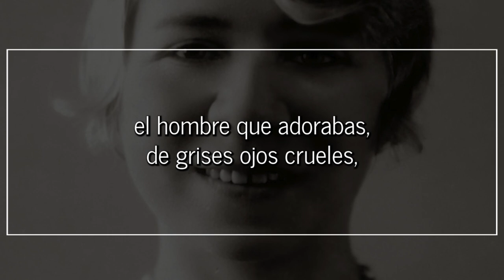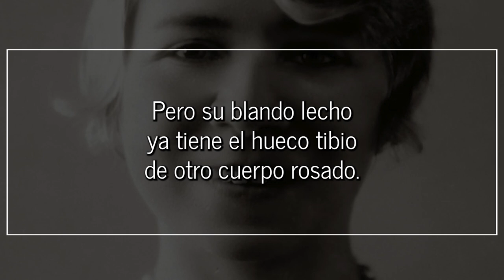Olvido, de ALFONSINA STORNI | Poema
Olvido

Lidia Rosa: hoy es martes y hace frío. En tu casa,
de piedra gris, tú duermes tu sueño en un costado
de la ciudad. ¿Aún guardas tu pecho enamorado,
ya que de amor moriste? Te diré lo que pasa:

el hombre que adorabas, de grises ojos crueles,
en la tarde de otoño fuma su cigarrillo.
Detrás de los cristales mira el cielo amarillo
y la calle en que vuelan desteñidos papeles.

Toma un libro, se acerca a la apagada estufa,
en el tomacorriente al sentarse la enchufa
y sólo se oye un ruido de papel desgarrado.

Las cinco. Tú caías a esta hora en su pecho,
y acaso te recuerda... Pero su blando lecho
ya tiene el hueco tibio de otro cuerpo rosado.